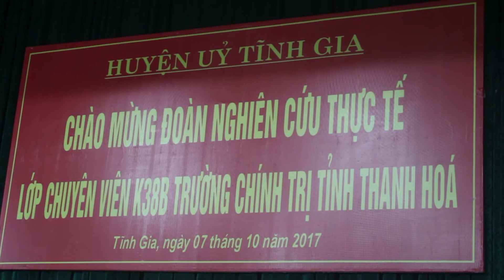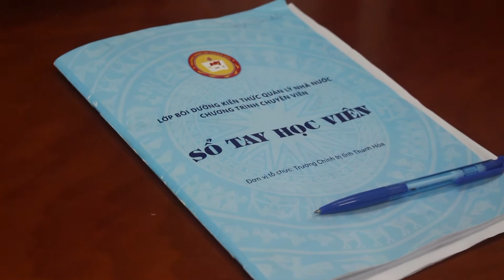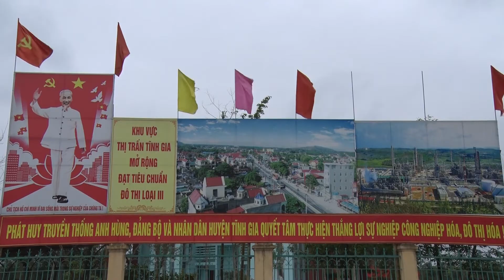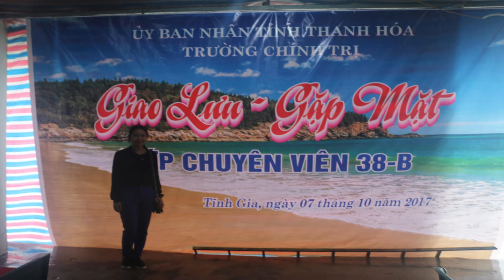Lớp chuyên viên K 38B đi nghiên cứu thực tế tại huyện Tĩnh Gia